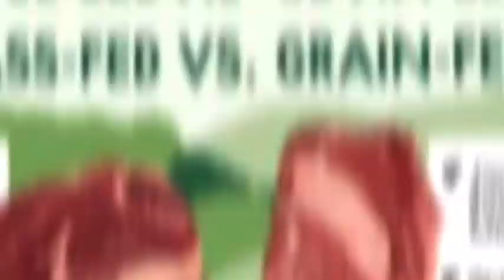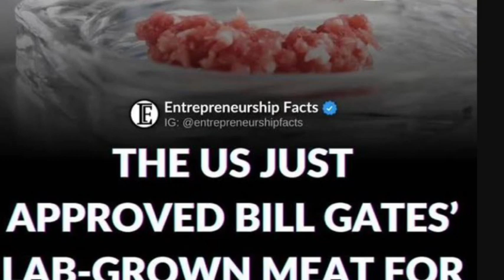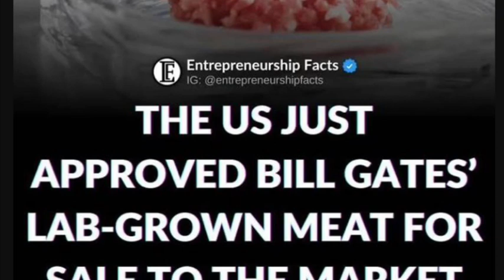YOUR CHICKEN EATING RIGHTS WILL BE TAKEN AWAY!!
Synthetic foods